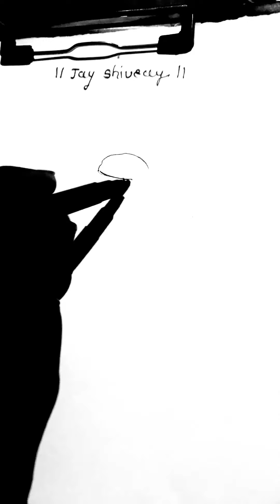Sketch of shirdi sai baba